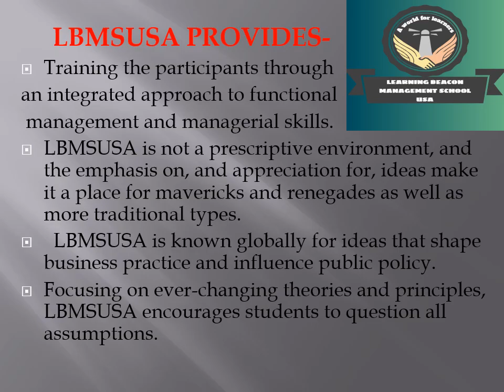UNIQUE SELLING POINT of LBMS-USA A Virtual Motivational Game By Varsha Sharma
UNIQUE SELLING POINT  of  LBMS-USA  A Virtual Motivational Game